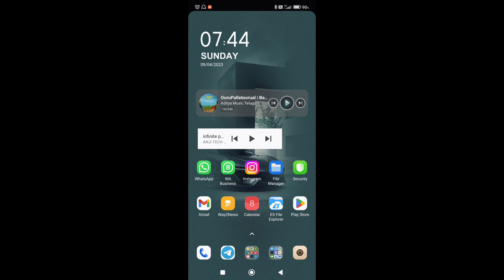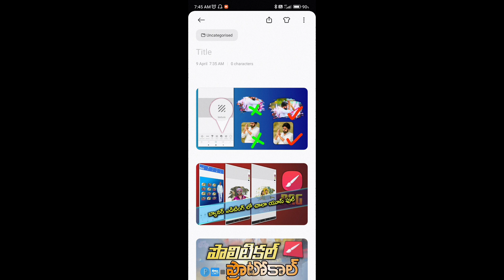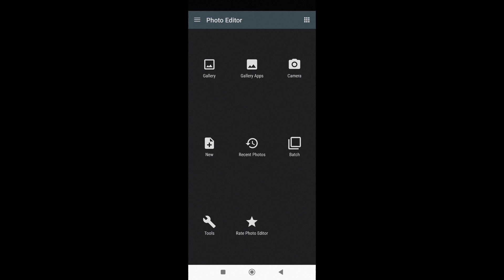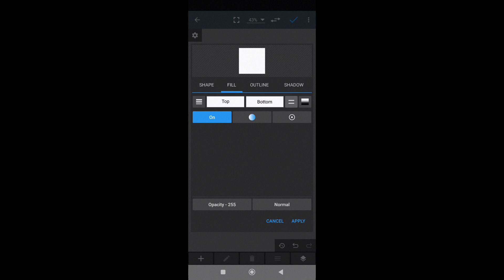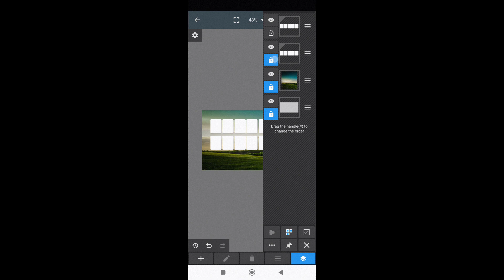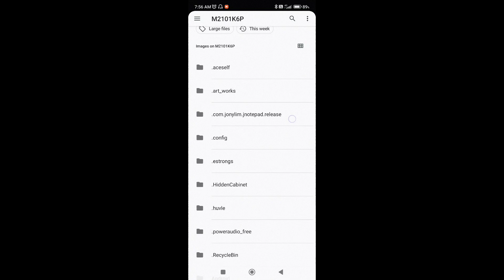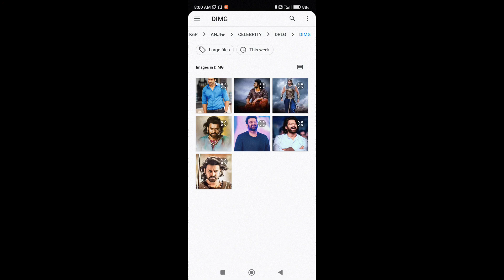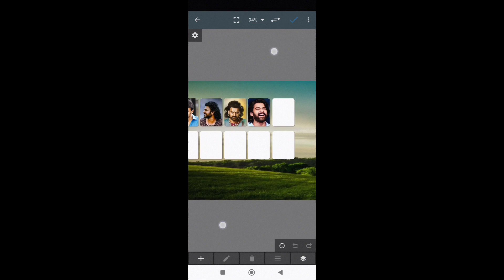how to fill photos in photo editor app | Anji Tech in telugu | youth banner editing